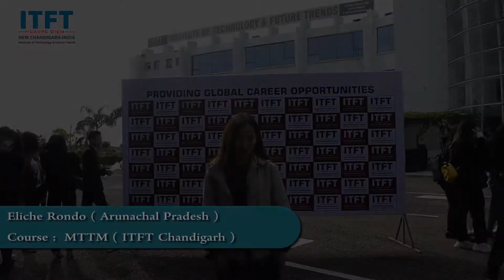ITFTStudent Eliche Rondo Course: MTTM